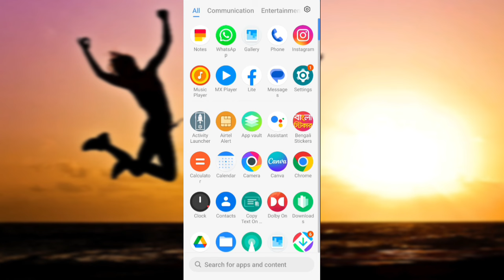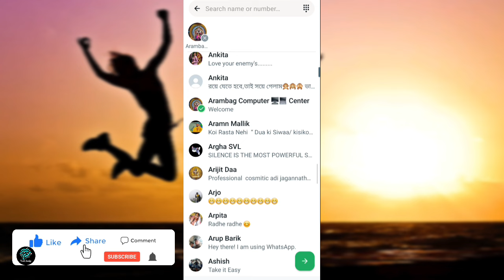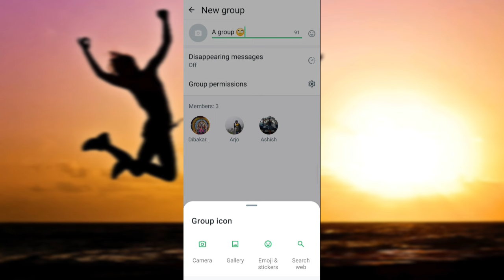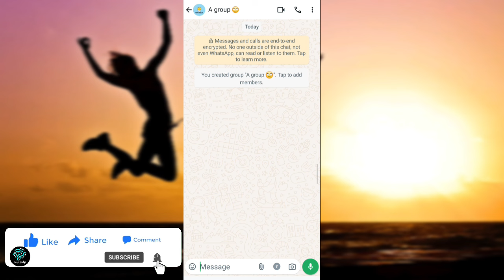হোয়াটসঅ্যাপ গ্রুপ খোলার নিয়ম ২০২৪ | how to create Whatsapp group 2024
Video topics :-

In this video I will show you how to make whatsapp group, কিভাবে হোয়াটসঅ্যাপ গ্রুপ খুলবো

video link :-